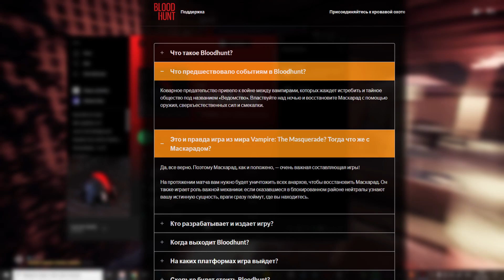BloodHunt - Батл Рояль из мира Vampire: The Masquerade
Альфа тестирование нового батл рояля мне приглянулось и я решил сделать видео, чтобы показать вам, что там есть интересного.